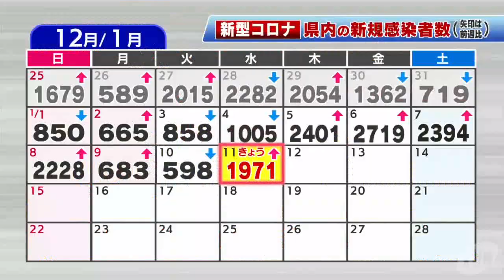【1/11】新型コロナウイルス １人死亡 新たに１９７１人感染確認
新型コロナウイルスについて県と奈良市は１１日、１人の死亡と新たに１９７１人の感染が確認されたと発表しました。（2023/01/11）